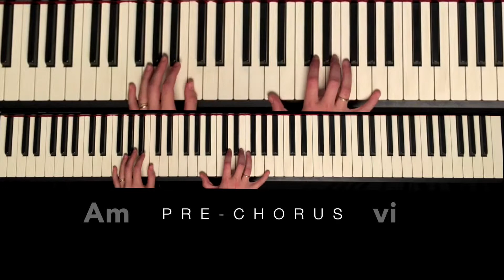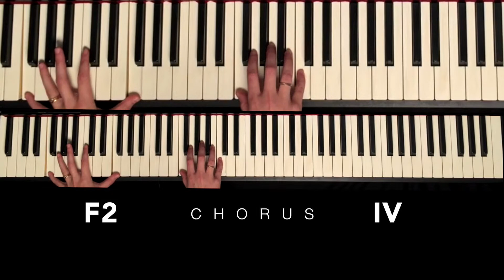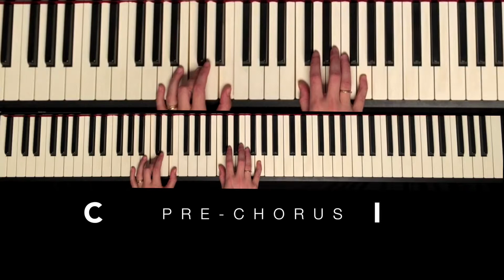Kingdom's Cause Tutorial- Keys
From the album "Grace To Glory"
(Charts, Sheet Music, Loops, Tutorials)